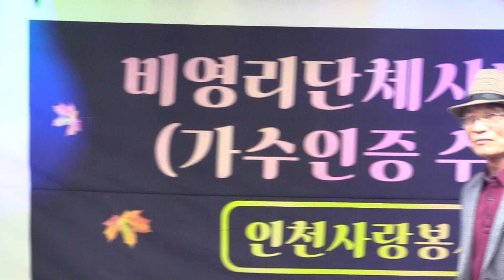가수홍성옥 사랑아 원곡임현정 인천 사랑봉사단 정기공연